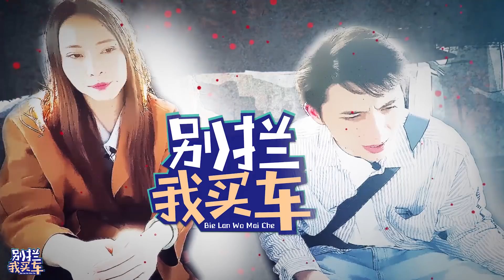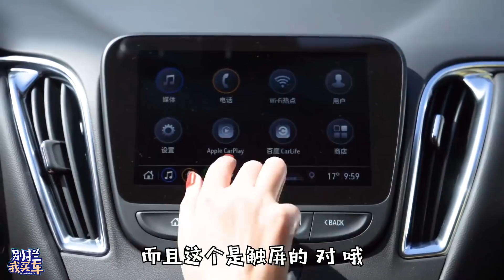别拦我买车：“豪爽”姑娘肇事赔新车 雅阁和迈锐宝XL怎么选?